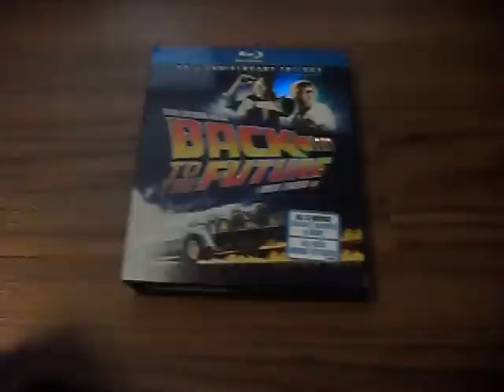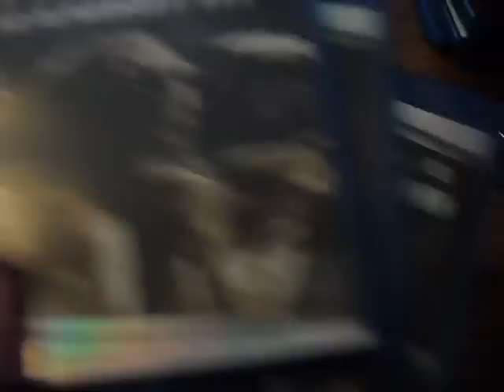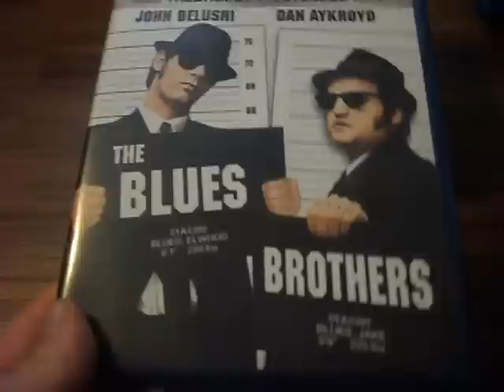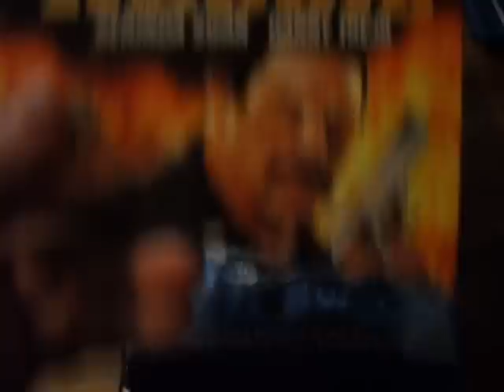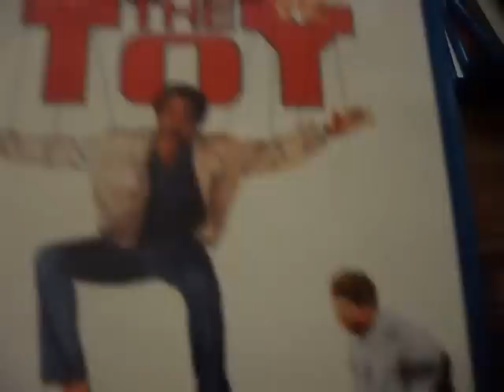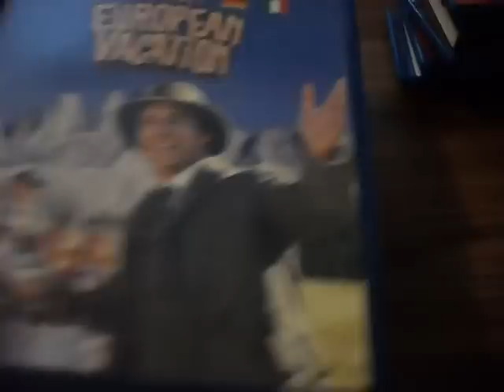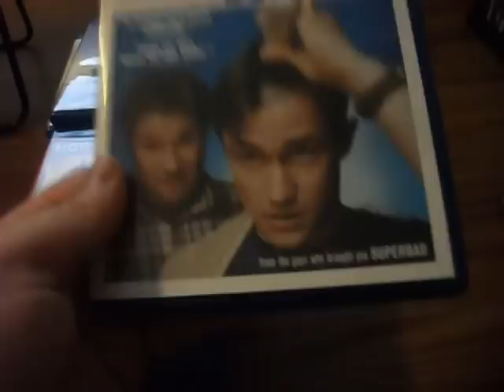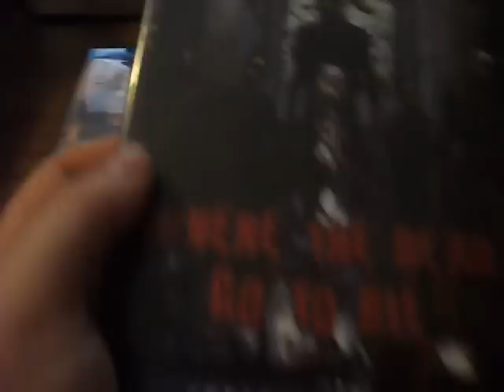Blu-ray Collection Update 05/06/2012 (Horror, Comedy, Action)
This originally was updated on April 26th but the audio was missing so I had to re-render it. Enjoy my newest blu-ray update!